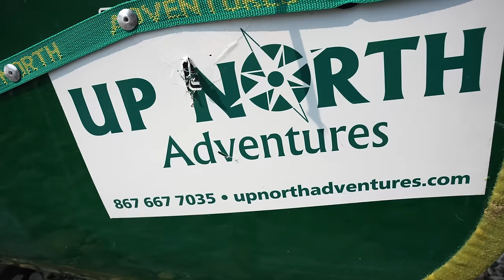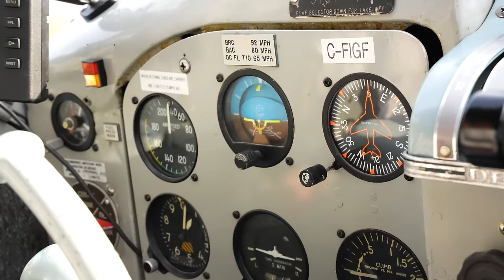Hart of the YUKON - 14 Days Solo Camping in the Yukon Wilderness - Special Episode 2.0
This video is a condensed version of the past six episodes of my Hart of the Yukon series.

Watch the first Special Episode from this series which is a condensed version of the first six episodes

🌄 This Episode's Highlights:

🏞️ Mountain Ascents: Watch in awe as I conquer the rugged Yukon terrain, scaling towering peaks, and exploring the breathtaking vistas that await atop.

🦌 Wildlife Encounters: From majestic caribou to elusive moose and iconic Dall's sheep, our wilderness journey is filled with remarkable wildlife encounters that remind us of the untamed beauty of the Yukon.

🎣 Fly Fishing for Arctic Grayling: Join me on a serene fly fishing expedition in search of the elusive Arctic grayling. Witness the thrill of the catch and discover an amazing fishing hole that's bound to leave you hooked.

⛰️ Mountain Exploration: Adventure awaits as I set out to uncover hidden treasures in the form of sheep caves and awe-inspiring stone spires on a mountain ridge.

🍇 Berry Picking: Foraging enthusiasts, you'll see me pick low-brush arctic raspberries, blueberries, crowberries and also forage some rose hips.

🏞️ Hot Spring Hunt: Join me on a quest to uncover the mysteries of the wilderness, as I search for what I think might be a hidden hot spring and stumble upon an old portage trail in the process.

🌊 Class 4 Rapids: With 80 kilometers to paddle in the final two days, the clock is ticking. Hold your breath as I navigate through raging class 4 rapids before reaching my float plane pick-up location on the Peel River.

💭 Reflecting on the Journey: As the adventure concludes, I take a moment to reflect on this awe-inspiring experience that will stay with me for the rest of my life.